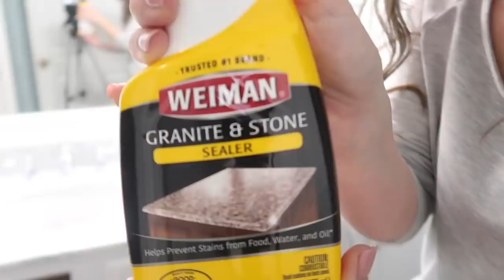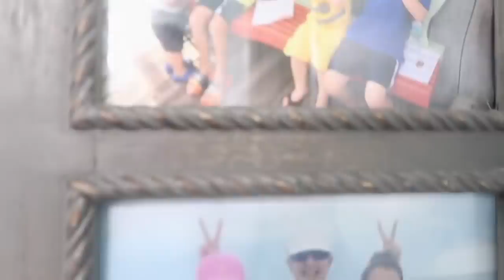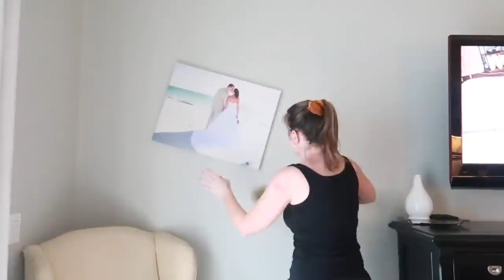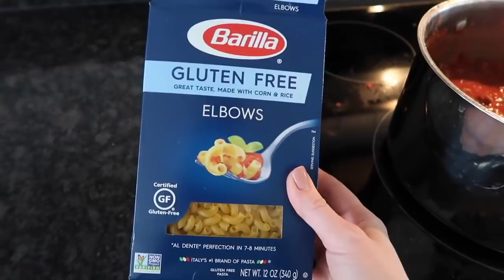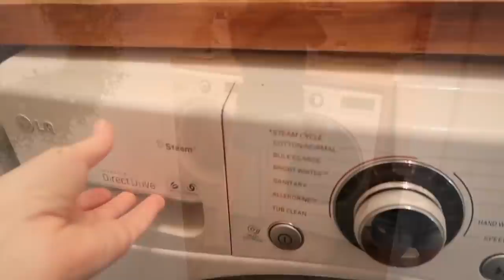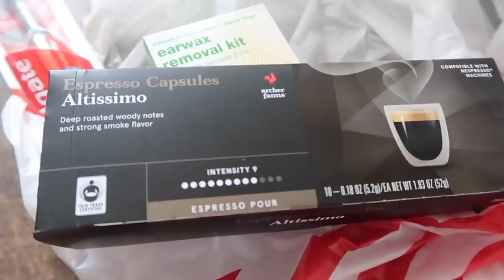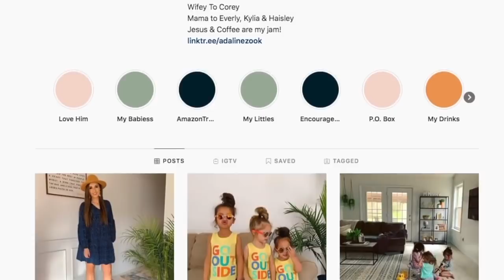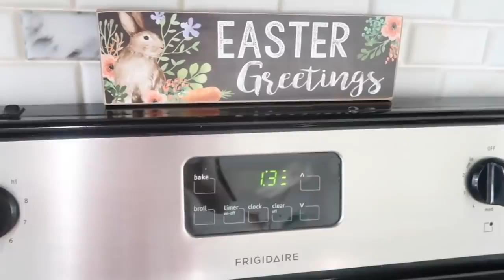REAL! 3 HOURS SPRING CLEANING MARATHON | EXTREME CLEANING MOTIVATION | LYNN WHITE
Hey, friends! If you're stuck at home and need some cleaning motivation- THIS IS FOR YOU! This is over 3hours of cleaning MOTIVATION. This is my first Spring cleaning marathon. I am so excited for this!

MEGA MOM OF 6 SUMMER EXTREME CLEANING MOTIVATION 2020 | REAL LIFE SPEED CLEANING ROUTINE | HOMEMAKER